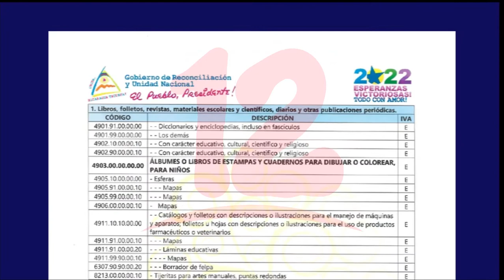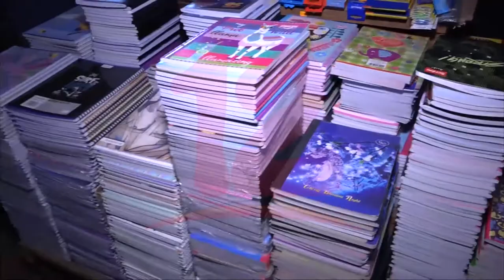DGI anuncia exoneración de impuestos a útiles escolares en este 2022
Noticias12Nicaragua Precios de útiles escolares deberán ser exonerados de impuestos en este 2022